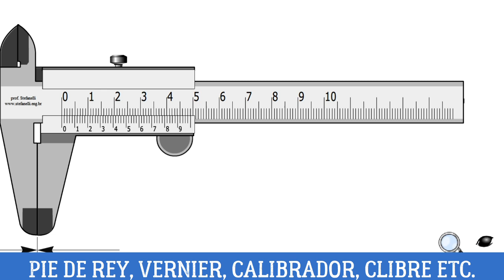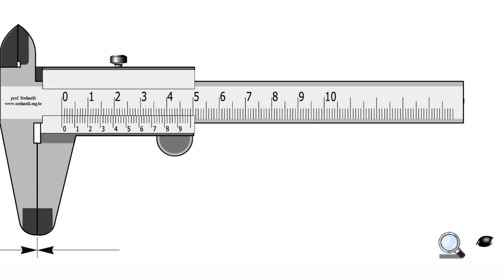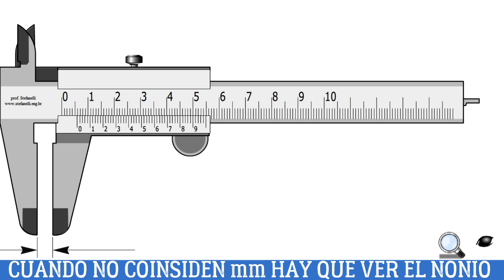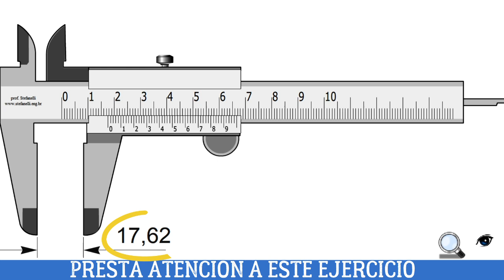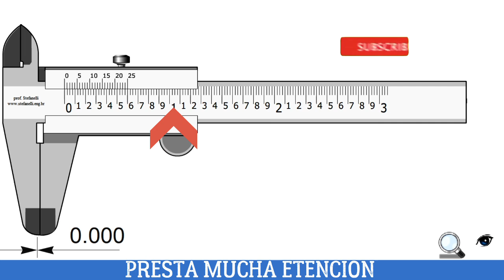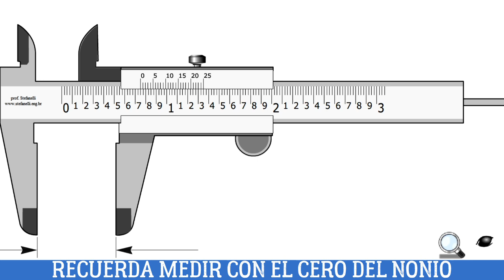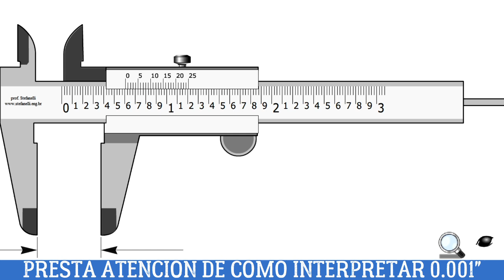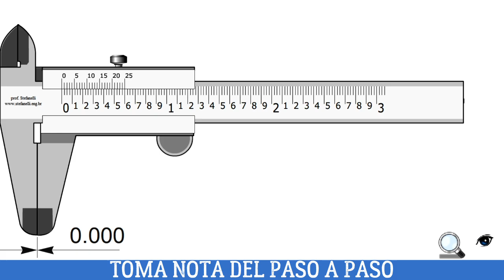COMO MEDIR CON EL PIE DE REY O VERNIER GRAN MASTER CLASS EN MILIMETROS Y PULGADAS, 0.02mm Y 0.001"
En este increíble video te enseñaremos a medir e interpretar con el pie de rey o vernier como mejor lo conozcas, profundizaremos en milímetros con expresiones de hasta 0.02 milímetros yen pulgadas con expresiones de hasta 0.001".

⏳CAPITULOS⏳
0:00 TEMAS A TRATAR EN EL VIDEO - INTRODUCCION
0:32 PIE DE REY EN MILIMETROS
1:15 LECTURA EN MILIMETROS
8:58 LECTURA EN PULGADAS
12:34 EJERCICIOS DE LECTURA HASTA 0.001 PULGADAS
17:13 AGRADECIMIENTO Y RECOMENDACION - FINAL